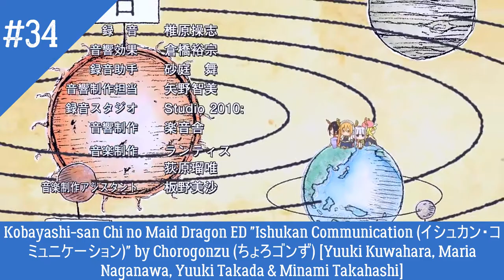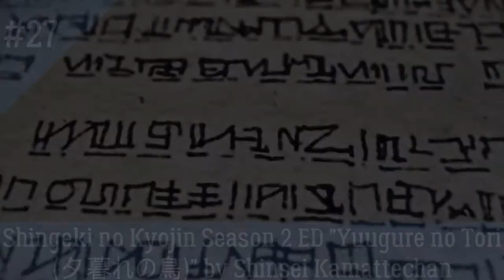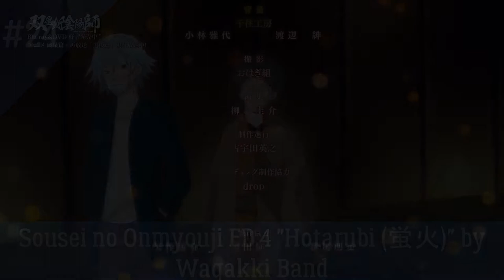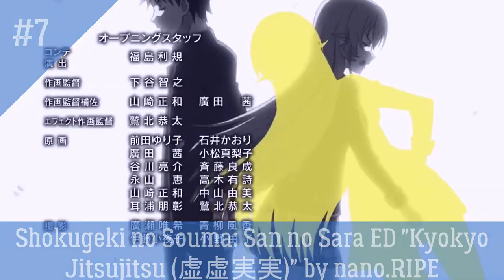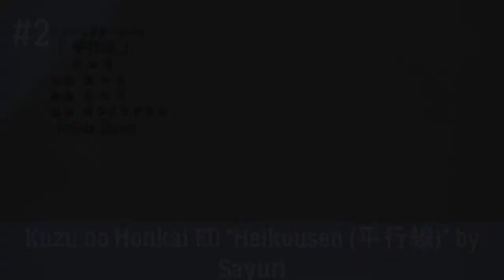My Top 35 Anime Ending of 2017